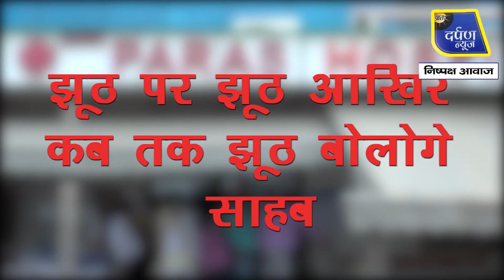AGRAआखिर कौन है झूठा